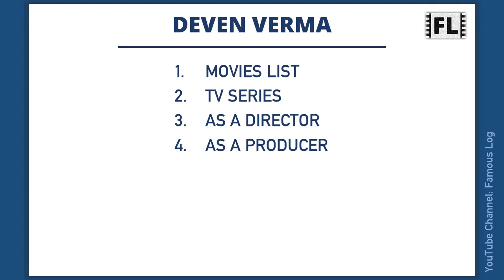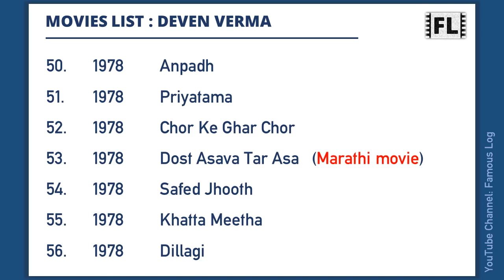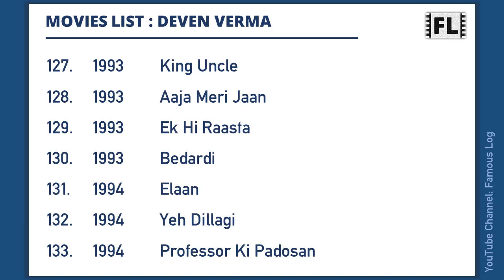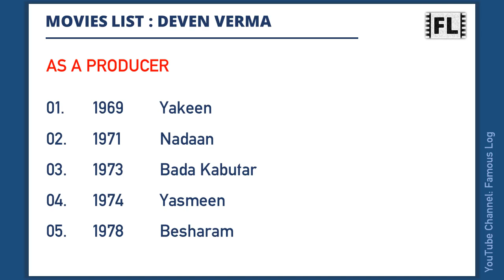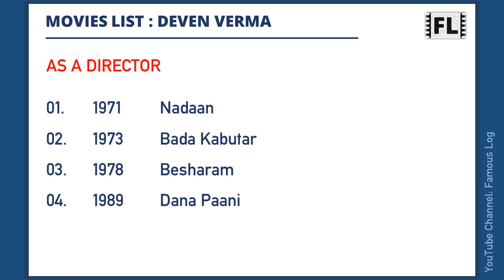DEVEN VERMA Movies List | देवेन वर्मा मूवीज लिस्ट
Deven Verma was an Indian actor. This video features a list of all movies he has worked.

Content Timecodes
0:00 - Intro
0:06 - Deven Verma Movies List
3:27 - TV Series
3:39 - As a Producer
4:00 - As a Director